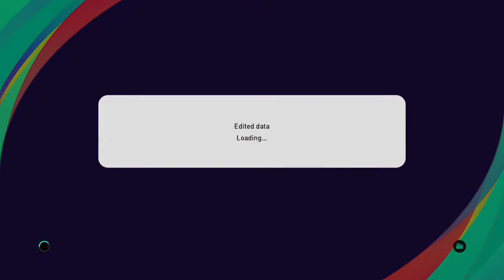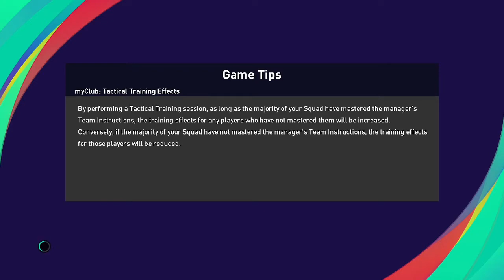7728 to 7742